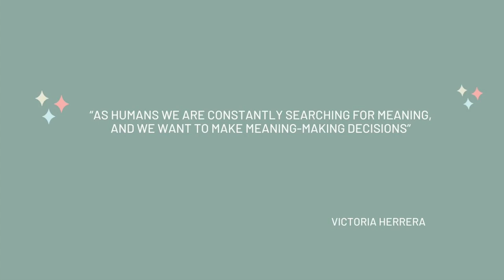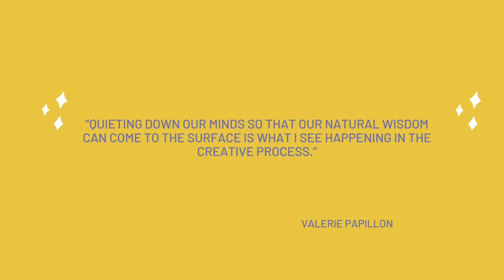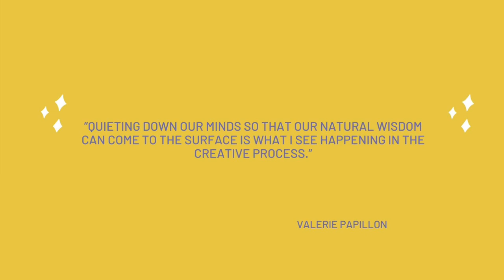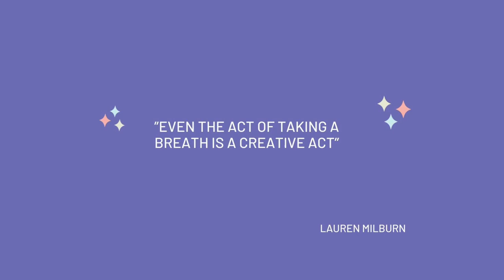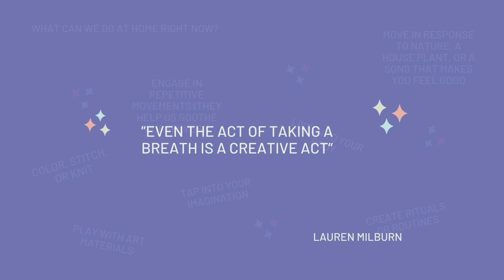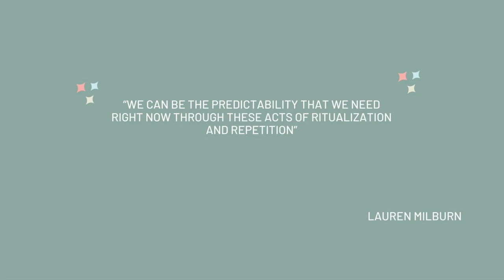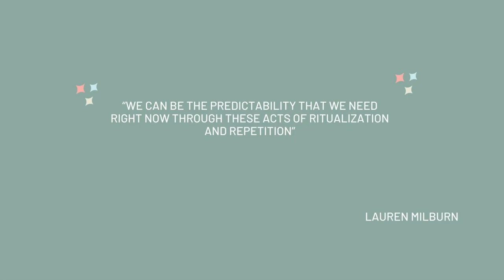Feeling First | Part 1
In honor of Sexual Assault Awareness Month (SAAM), Resilience's Trauma Therapy team has created a two-podcast called Feeling First, about creativity and the healing process.